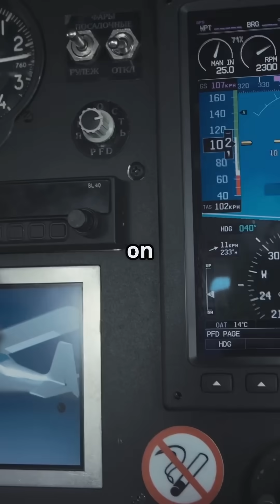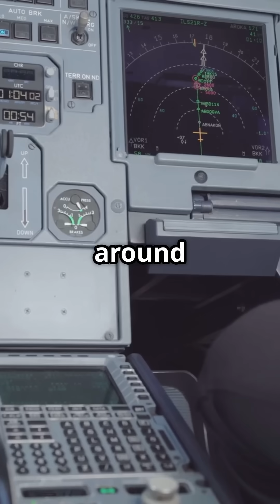Airbus vs Boeing Stall Warnings — Shake or Signal?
Boeing stick-shaker vs Airbus digital alerts — which stall warning would you trust at the edge of the envelope?